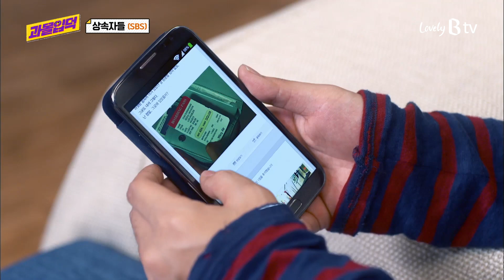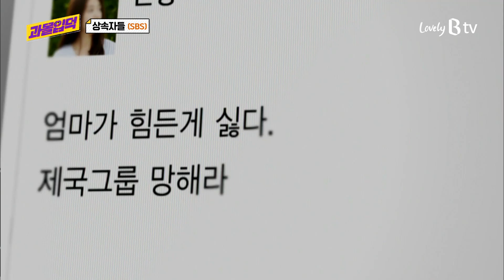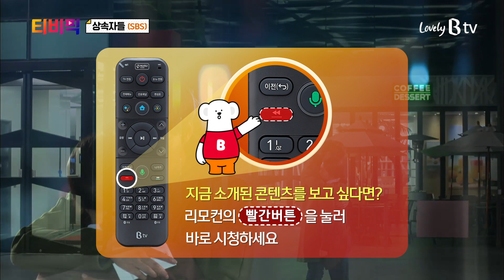[티비픽] 부유층 고교생들의 사랑과 우정을 그리는 청춘 트렌디 드라마 ‘상속자들‘ 다시보기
[과몰입덕]
대한민국 상위 1%에 속하는 재벌가에서 자란 10대 고교생들의 이야기를 담은 드라마
SBS ‘상속자들’